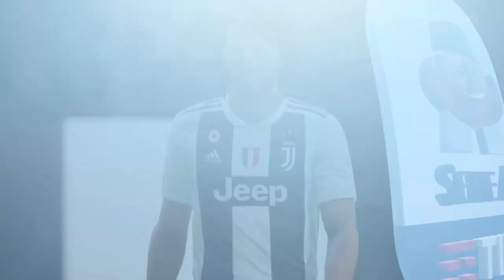E:100 19-8-25 - Foul leads to Antonio Bellagio Free Kick GOAL! (S 2)(C 65) - Serie A - FIFA 19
E:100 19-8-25 Juventus v Sassuolo - Serie A - Bellagio Career - Foul leads to Antonio Bellagio Free Kick GOAL! (S 2)(C 65) - Serie A - FIFA 19 ChasingPele -- Watch live